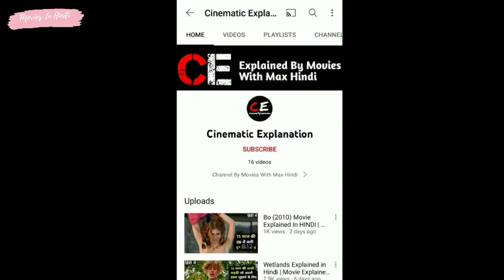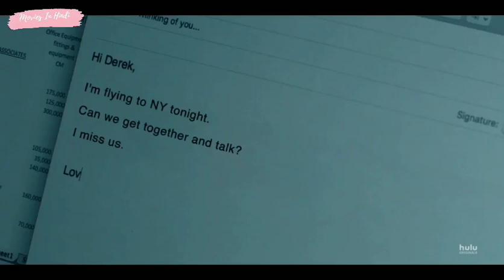STUCK IN LIFT FOR 2 DAYS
new hollywood movies explain in hindi 2023
hollywood thriller movies in hindi explai
Hollywood hindi movies
hollywood movies new Hollywood movies#hollywoodbmovies explain in hindi
movies explain in hindi

explain movies
movies explain
adventure movies in hindi explain
hollywood movies explain
movies explain hindi channel
hollywood movies hindi explain
barbie movies in hindi explain
kannada movies explain
hollywood movies explain in hindi
animated movies in hindi explain
explain movies in telugu
bollywood movies explain in hindi
movies explain telugu
explain telugu movies
time travel movies explain in hindi
horror movies explain

Thanks